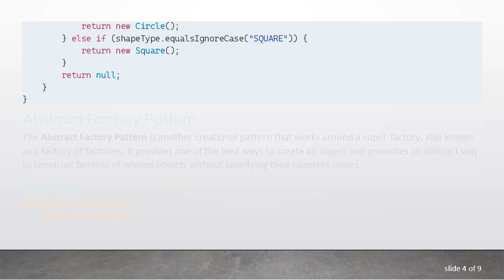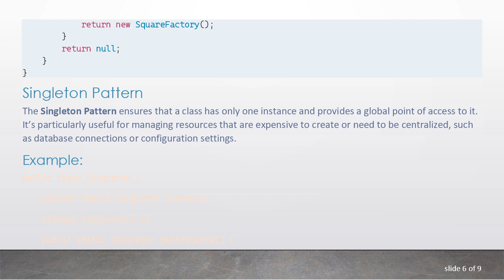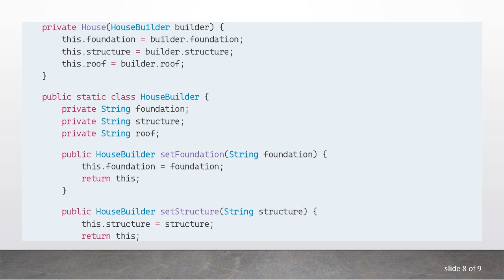Mastering Key Design Patterns in Java: Factory, Abstract Factory, Singleton, and Builder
Summary: Discover the essential design patterns in Java—Factory, Abstract Factory, Singleton, and Builder. Learn how to implement these patterns to create more efficient and maintainable code.

Design patterns play a crucial role in software engineering, providing tested, proven development paradigms. For Java developers, understanding these patterns is key to writing efficient, maintainable, and scalable code. Let's delve into some of the core design patterns: Factory, Abstract Factory, Singleton, and Builder.

Factory Pattern

The Factory Pattern is a creational design pattern that provides an interface for creating objects in a superclass but allows subclasses to alter the type of objects that will be created. It promotes loose coupling and enhances code flexibility.

Abstract Factory Pattern

The Abstract Factory Pattern is another creational pattern that works around a super-factory, also known as a factory of factories. It provides one of the best ways to create an object and promotes an abstract way to construct families of related objects without specifying their concrete colors.

Singleton Pattern

The Singleton Pattern ensures that a class has only one instance and provides a global point of access to it. It’s particularly useful for managing resources that are expensive to create or need to be centralized, such as database connections or configuration settings.

Builder Pattern

The Builder Pattern is a creational design pattern designed to provide a flexible solution to creating complex objects. It separates the construction of a complex object from its representation, allowing the same construction process to create various representations.

Conclusion

Design patterns such as Factory, Abstract Factory, Singleton, and Builder provide a robust way to solve common software design problems. They bring structure and efficiency to code, making it more readable, maintainable, and scalable. Becoming proficient in these design patterns will empower you to write better Java applications.